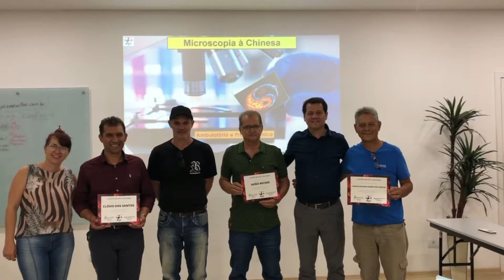Estudo do Sangue Vivo - Ambulatório de Microscopia À Chinesa em Outubro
O conhecimento liberta!

Whatsapp para dúvidas sobre o curso: (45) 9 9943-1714

— MATERIAL DE AJUDA —

— O PROFESSOR —

Dr. Sérgio Bernardi, idealizador e criador do conceito Microscopia à Chinesa.
CRF/SP - 23.255
Especialista em farmácia hospitalar e medicina chinesa, Dr. Sérgio Bernardi já treinou centenas de pessoas em todo Brasil.
Conhecido nacionalmente por sua energia, empatia e dinamismo e pelo uso de ferramentas cientificas para mudança de comportamentos e hábitos.
Sérgio Bernardi desenvolveu um método chamado MICROSCOPIA À CHINESA, utilizando o estudo do sangue vivo no microscópio de campo escuro, diagnóstico energético da língua e a terapêutica natural integrativa.
Estudou o que existe de melhor nas técnicas integrativas e buscou simplificar esses métodos para que qualquer pessoa possa mudar de vida rapidamente.
Atuou como responsável de farmácia hospitalar durante 10 anos em 3 hospitais de São Paulo.
Há quase 3 décadas dedica sua vida ao bem-estar das futuras gerações.

- Graduado em Ciências Farmacêuticas pela USF em 1997;

- Especialista e Pós-Graduado em Acupuntura pelo Colégio Brasileiro de Acupuntura CBA/Abaco SP;

- Especialista e Pós-Graduado em Farmácia Hospitalar pela Unimep Piracicaba;

- Experiência de mais de duas décadas na área da saúde;

- Ex-coordenador de Farmácia nos Hospitais Anna Cintra e Beneficência Portuguesa em Amparo/SP e no Hospital e Maternidade Humberto Piva em Pedreira/SP.

— O CANAL —

Aqui você vai aprender tudo sobre o sangue vivo, imunidade, doenças virais e muito mais!

— RECURSOS —

✅ HASHTAGS DO CANAL